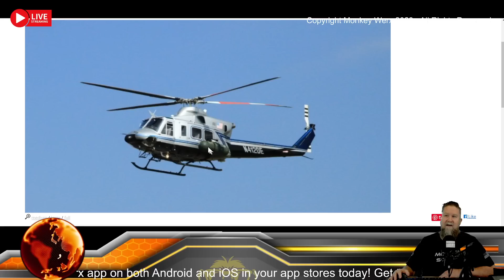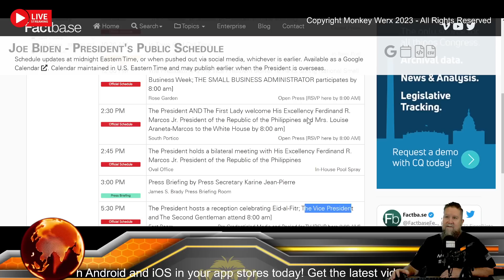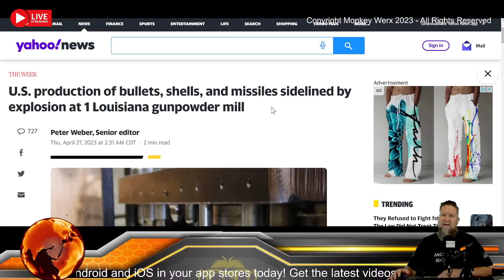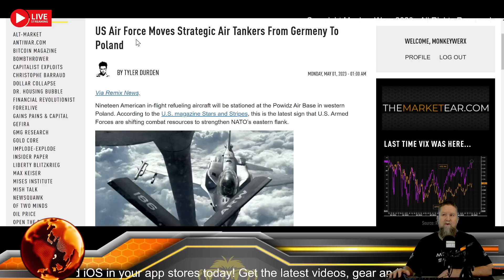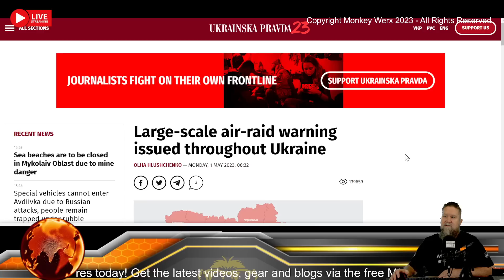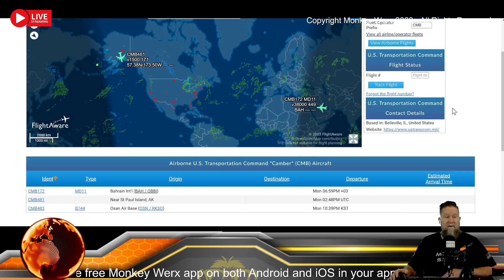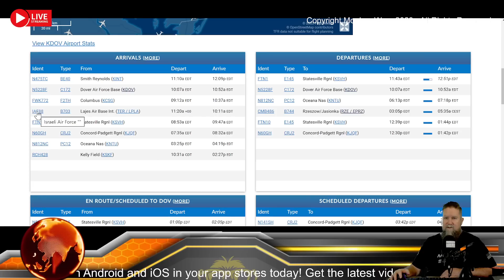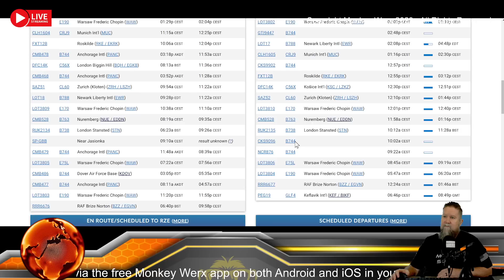SITREP 5.1.23 - Spring Offensive Coming?